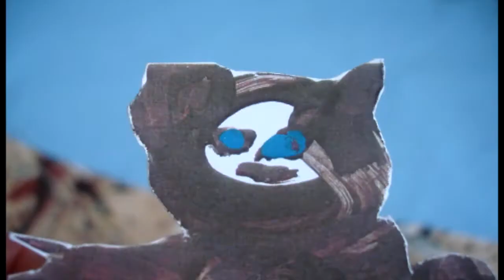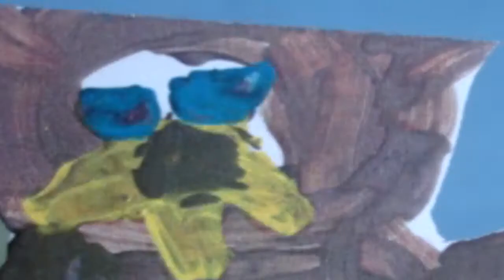Three Little Pigs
An animation of the Three Little Pigs, scripted, developed and edited by the Primary Two class from Chapel Road PS with support from the Nerve Centre's Creative Learning Centre. Over 20 pupils got involved in the animation which covered the curriculum topic 'Houses and Homes.'